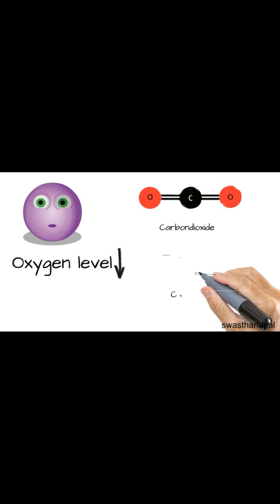Youtube Shorts - Gas Geyser Animated | CO & CO2 poisoning | In Nepali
Gas Geyser is widely used in many parts of the country without considering appropriate safety measures and knowledge which leads to death , coma or certain form of disabilities because of Carbondioxide and Carbonmonoxide poisoning. In this video , we will learn everything that you need to know about gas geyser and how it can leads to death . Also, we will talk about simple safety measures and precautions that can be made to minimize risks associated with the use of gas geyser.